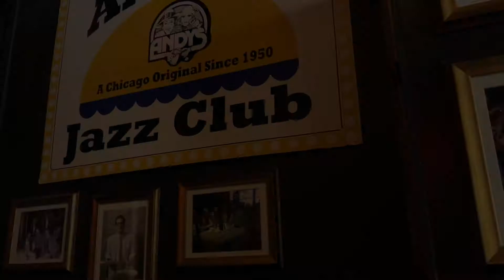Andy's Jazz Club - The Tim Fitzgerald Trio - 4/16/21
Jazz Guitarist Tim Fitzgerald performs with a trio at Andy's Jazz Club on Friday April 16th, 2021. Featuring Neil Hemphill on Drums and Tom Vaitsas on electric keyboard.